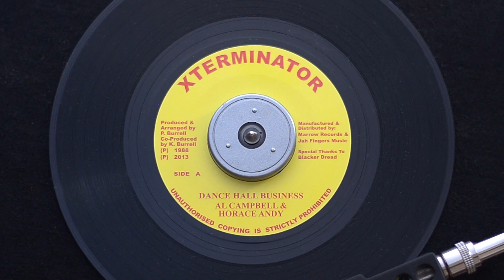Al Campbell and Horace Andy - Dance hall business + Version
Al Campbell and Horace Andy - Dance hall business 7" 45 rpm
1988 Xterminator Repress 2013 (United Kingdom)

Side A: Al Campbell and Horace Andy - Dance hall business
Side B: Version

Produced and arranged by Philip "Fatis" Burrell
Co-produced by Kareem Burrell